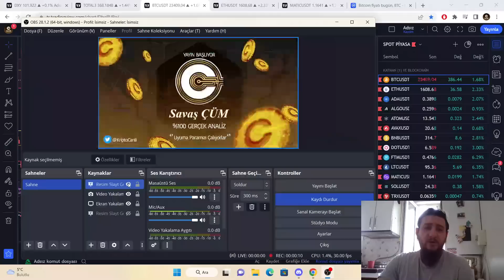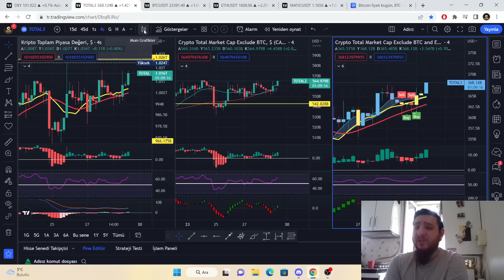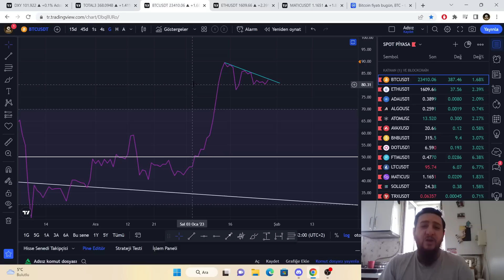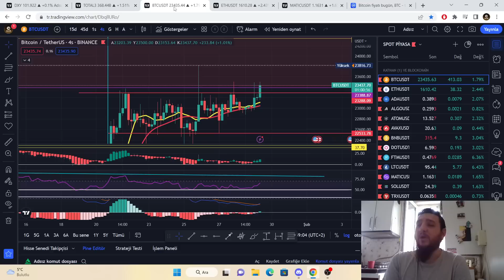👉 BİTCOİN'DE DİRENÇ TESTİ🔴YENİ HEDEFLER YENİ BEKLENTİLER